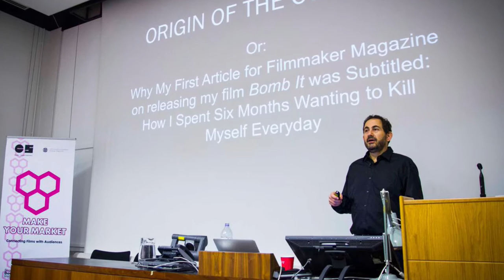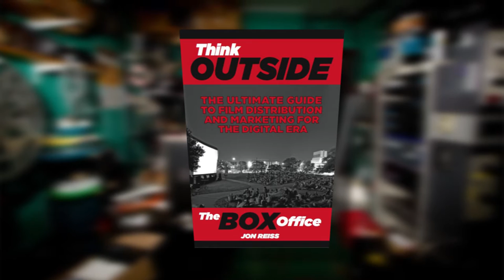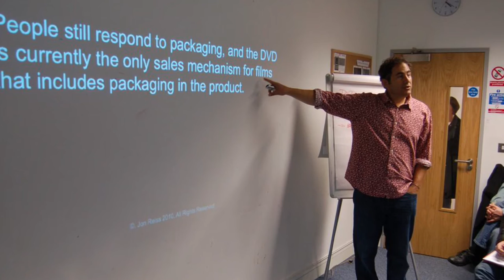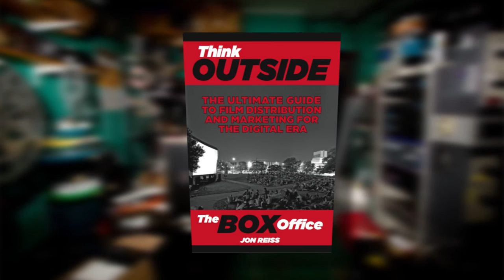Tips for Film Distribution | Rolling Tape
Forris Day explores the world of indie film & screenwriting with the top experts in the industry. Today, Jon Reiss with inside tips on getting distribution for independent films.

EPISODE SUMMARY: Jon Reiss gives inside tips on getting distribution for independent films, emphasizing that it's something to plan at every phase of production.

JON REISS is a media strategist who helps filmmakers and companies navigate the new distribution and marketing landscape. He has worked with and consulted for IFP, Paramount Studios, the Sundance Institute, Screen Australia, Film Independent, Creative Scotland, The South Australian Film Corporation and numerous film schools and festivals to devise ways to educate and help independent filmmakers in the new economic landscape.   He has conducted his TOTBO Master Classes over four continents and is the year-round distribution and marketing lab leader at the IFP Filmmaker Labs and the Director of the IFP PMD Labs he co-created with the IFP. He also teaches at the Film Directing Program at Cal Arts.